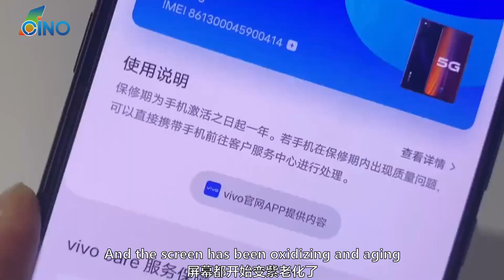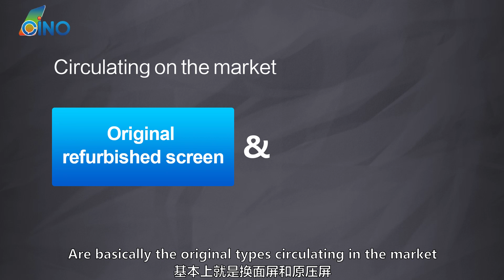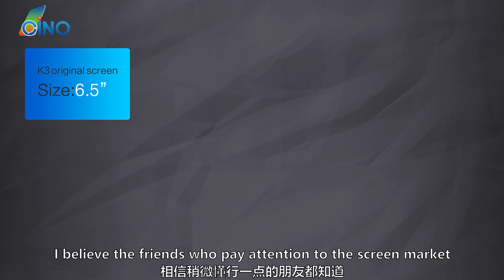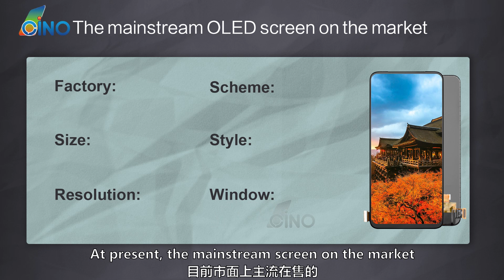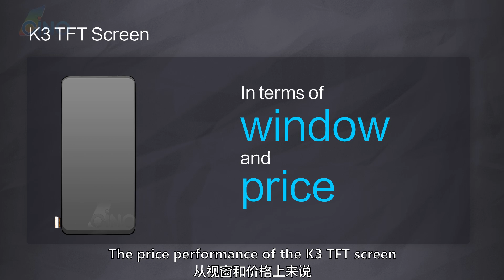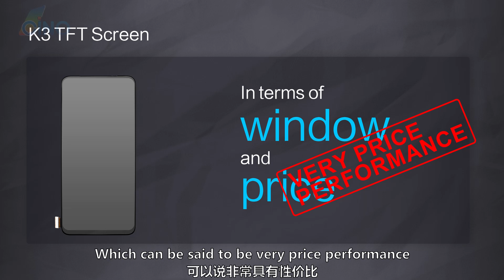OPPO K3|The Most Price-performance Screen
How about the price of the OPPO K3 original screen? What is the price of the screen made by the third-party? What is the trend of the screen price in the future market? Follow CINO Tech, take you to get the latest screen market information.